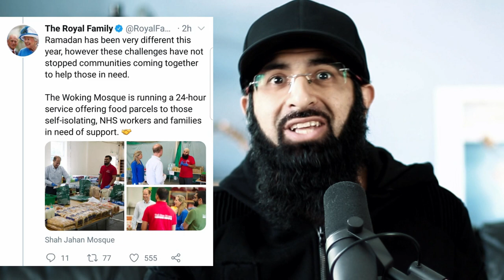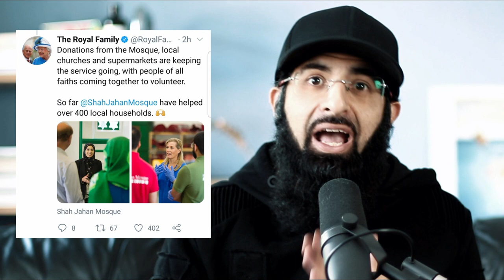PRINCE EDWARD WENT TO THE MOSQUE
The far right were not happy...